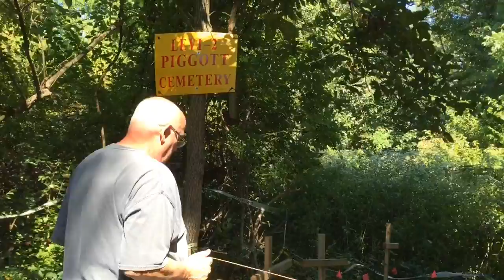Levi II Piggott Cemetery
O'Fallon Historical Society Vice President Tom uses dowsing rods.